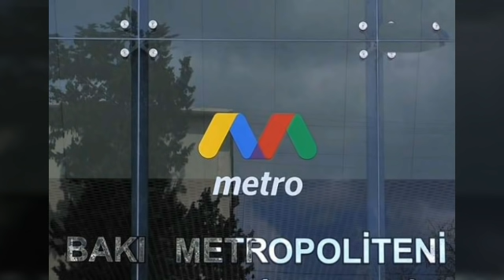SON DƏQİQƏ! ƏN SON XƏBƏRLƏR 11.05.2020, Ölkədə baş verən əsas xəbərlər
Mənbə: axar.az
Mənbə: metbuat.az
Mənbə:yenisabah.az
Mənbə: oxu.az